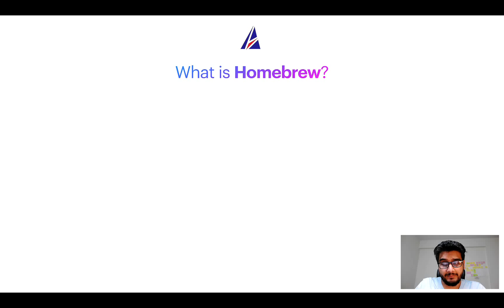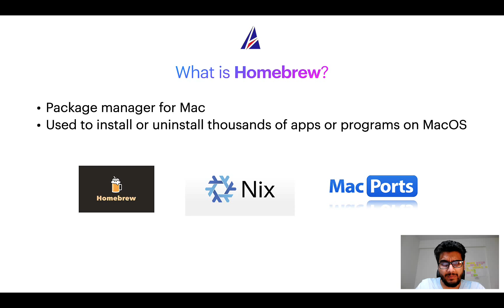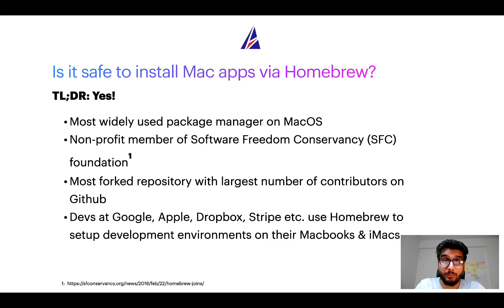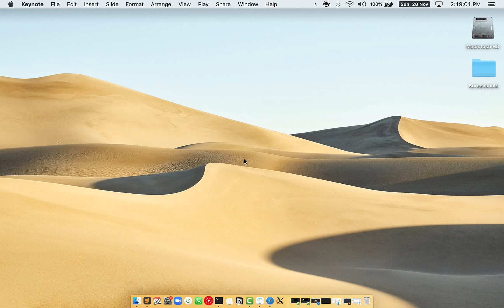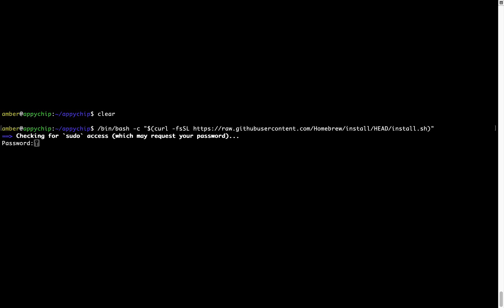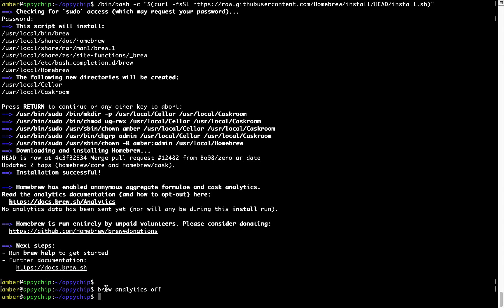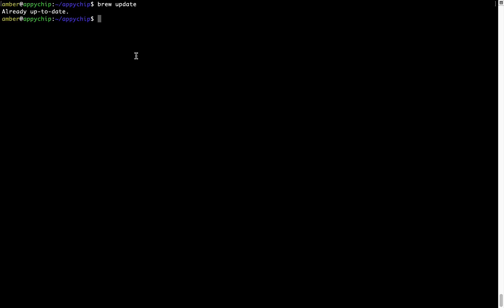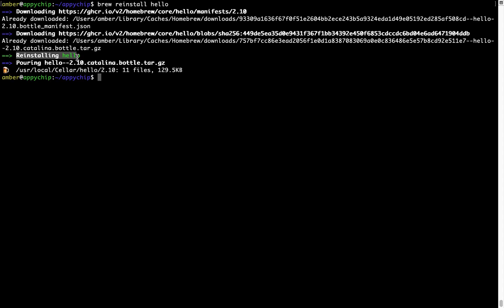✅ Solved - Download & install git-lfs on Mac OS (Sonoma, Sequoia, Ventura) via Homebrew / brew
"In this video, we will show you how to download & install *git-lfs* on Mac OS.

    * App name(s): git-lfs, git lfs
    * Description of *git-lfs* : _*Git extension for versioning large files*_

    If you face any errors during installation, reinstall or repair of git-lfs program / app (for example command not found and/or config/data related issues) while following tips in any of our videos on Appychip channel, please leave your question as a Youtube comment below. Someone from Appychip team will reply back with an answer to your question. We have a large database of answers to frequently asked questions or FAQs that are asked by users ranging from beginners to experts.

This video is also available as a tutorial on Mac App Store

    brew is a free package manager which can be used to install, re-install or repair apps or softwares ( using Terminal or console ) on MacOS. It is an open source alternative to Apple App Store. It can be used as an installer for thousands of programs / softwares / apps / commands / utilities / applications on MacOSX. Alternatives to brew package manager on MacOS include Apple App Store, Macports / Mac Ports, PKG / DMG files, Nix or NixOS etc to name a few. Brew works on all supported versions of Apple Mac OS X.

    Supported MacOS versions:
    * MacOS 15 - Sequoia

    Video chapters / timestamps:
    * 00:00 Intro
    * 00:25 What is Homebrew / brew on Mac?
    * 01:18 Is Homebrew safe?
    * 02:14 Does Homebrew supports Apple Silicon M1?
    * 02:58 Install brew package manager first
    * 05:00 Turn off brew analytics
    * 05:25 Fetch the newest version of brew packages including git-lfs
    * 05:55 Install git-lfs using brew

    List of supported devices:
    * MacBook Air
    * Macbook Pro
    * Mac mini
    * iMac
    * Mac Pro

    If this video about installation of git-lfs was useful, please do like this video.